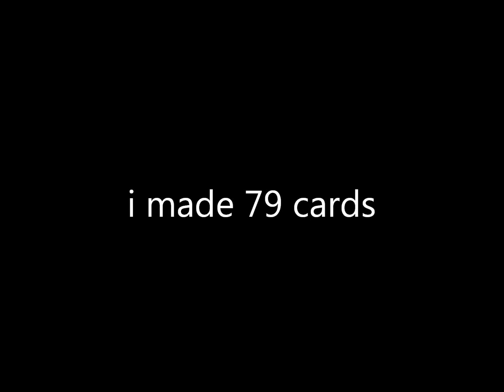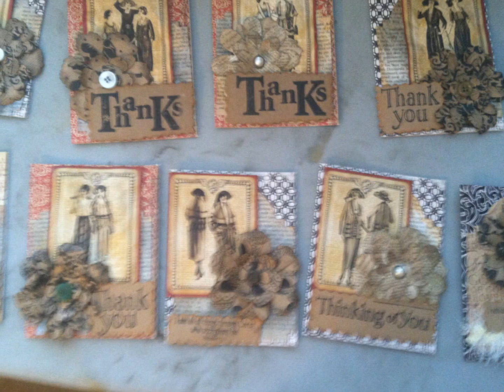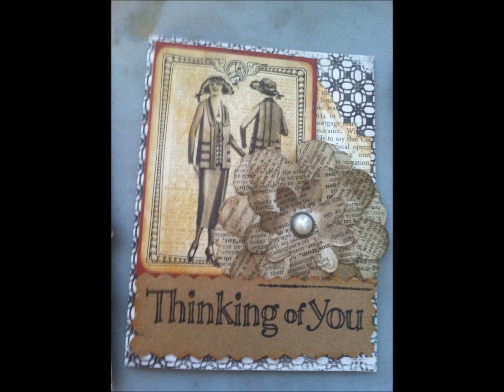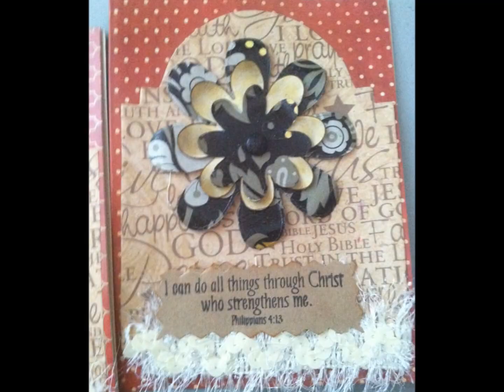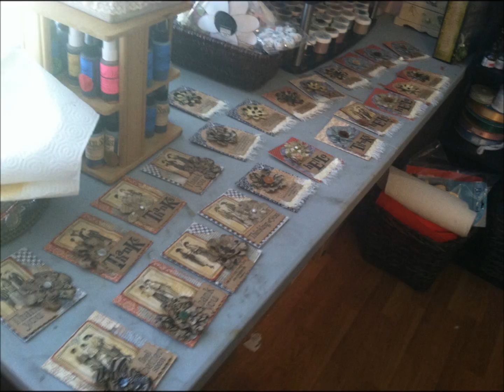Made 79 cards...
i made 79 cards in 2 days